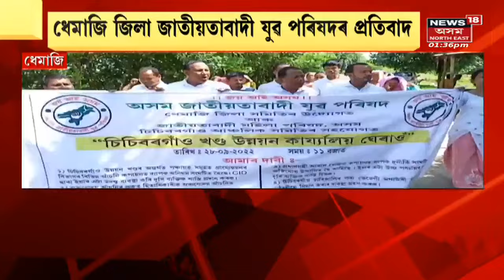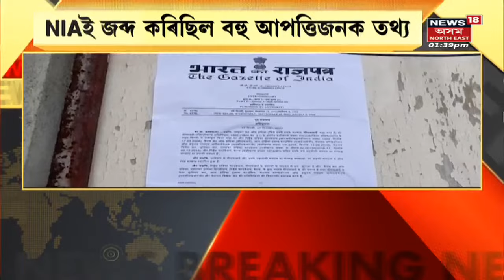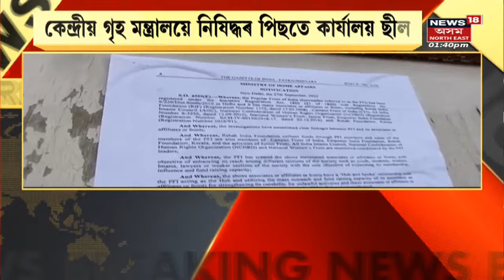Assam News: MIDDAY18: Dhemajiৰ চিচিবৰগাঁও খণ্ড উন্নয়ন বিষয়াৰ কাৰ্যালয়ত ঘেৰাও কৰি প্ৰতিবাদ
Assam News: MIDDAY18:  Dhemajiৰ চিচিবৰগাঁও খণ্ড উন্নয়ন বিষয়াৰ কাৰ্যালয় চলি থকা দুৰ্নীতিৰ তদন্তৰ দাবীত প্ৰতিবাদ ।